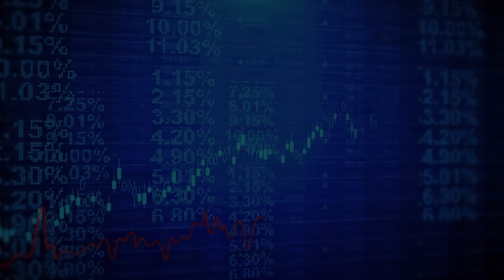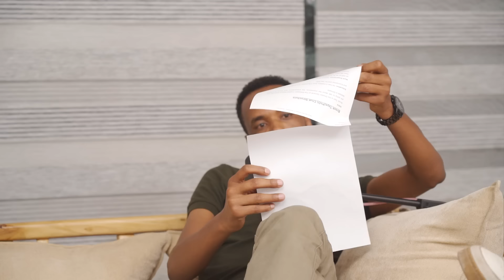Introducing Ethiopian Capital Market - With Brook Taye - S07 EP64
ሰላም እንዴት ቆያችሁን የተከበራችሁ የመሪ ፖድካስት ተከታታዮች ዛሬ  በኢትዮጵያ ውስጥ ሊጀምር በሂደት ላይ ስለሚገኘው የኢትዮጵያ አክስዮን ገበያ ከ ኢትዮጵጵያ ካፒታል ማርኬት ዳይሬክተር ጀነራል  ዶክ . ብሩክ ታዬ  ጋር ሰፊ እና ጥልቀት ያለው ውይይት አድርገናል፡፡ ካፒታል ማርኬት ምንድን ነው? ለምን ለኛ አስፈለገ?  ምን ሂደት ላይ ነው የሚገኘው ? ቢዝነሶች እንዴት መቀላቀል ይችላሉ? ምን አይነት የስራ እድሎችን ይዞ እየመጣ ነው ? የሚሉ እና ካፒታል ማርኬቱ  በኢኮኖሚያችን ላይ  እንዲሁም በቢዝነስ ውስጥ ለሚገኝ ማንኛውም የቢዝነስ ሰው የሚኖረው ፋይዳ ምንድን ነው ?  በሚሉ  አርሰ ጉዳዮች ላይ የሚያስደንቅ ቆይታ አድርገናል ፡፡

አቶ ብሩክ በኢትዮጵያ ተወልደው ያደጉ ፡ ከተለያዩ የአውሮፓ የትምህርት ተቋማት ሶስት ፡ ማስተርስ ዲግሪ ያገኙ ምሁር ሲሆኑ፡ እንደ A&A Capital ያለ በውጭ ሀገር የሚገኝ ትልልቅ ድርጅቶች ውስጥ አገልግለዋል፡፡ ፡ ወደ ኢትዮጵያ ከተመለሱ በዋላም የገንዘብ ሚኒስተር አማካሪ በመሆን አገልግለዋል፡፡ በአሁኑ ሰአትም የኢትዮጵያ ካፒታል ማርኬት አውቶሪቲ ዳይሬክተር ጀነራል በመሆን እያገለገሉ ይገኛል፡፡ ቢዝነስ ላይ ያሉም ሆኑ ፡ ተቀጣሪ  እንዲሁም ምን አይነት እድሎች እየመጡ እንደሆነ ለማወቅ የሚጥሩ አንድ ግለሰብ የዛሬው ኤፒሶድ ሊያመልጥዎ አይገባም፡፡ እንደ ሁል ግዜ ትልቅ የዋጋ ምንጭ እንደሚሆንላችሁ በማመን ጋበዝናእሁ ፡ መልካም ቆይታ፡፡

0:00 – intro
5:03 – who is Brook
5:55 – What is CM? & its importance
19:01- existing share companies?
31:23 – The best side of it
42:07 – Trading Platforms
49:26 –CM related businesses
54:15 - Training & Enabling
59:16 – CM Readiness & Listing
1:10:40 – Advice for enlisters
1:18:16 - Risk related with CM
1:21:34 – Insider trading & Data manipulation
1:24:43 - who is eligible to invest ?
1:30:03 – Early Adopters
1:34:35 – Challenges
1:36:14 – Lessons from other CM
1:41:16 – Tax policy
1:43:46 – Stock price
1:47:43 – CM Vision
1:52:27 – Insights in to Eth. Economy
1:59:16 – CM as economic integrator
2:04:22 – Financial products
2:08:10 – one wisdom

The content featured in this podcast is protected by copyright laws.

Thank you for respecting our copyright.